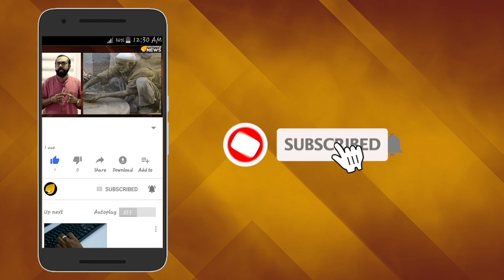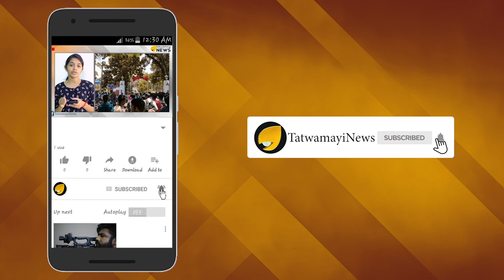സ്ത്രീ സെക്സിയാകുന്നത് സാരിയിലാണ്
കേരളത്തിലെ സ്ത്രീകളുടെ വസ്ത്രസങ്കല്‍പത്തെ തന്നെ മാറ്റിയെഴുതിയ ബിസിനസ് വുമണാണ് ബീനാ കണ്ണന്‍.  ശീമാട്ടി എന്ന വസ്ത്രവ്യാപാര ശൃംഖലയുടെ  മാനേജിംഗ് ഡയറക്ടറും പ്രമുഖ ഫാഷന്‍ ഡിസൈനറുമായ ഇവര്‍ സ്ത്രീകളുടെ മനസില്‍ സാരികളുടെ ഐക്കണ്‍ കൂടിയാണ് . ബിരുദപഠനത്തിനു ശേഷം ഡോക്ടറോ വക്കീലോ ആകാനായിരുന്നു ബീനയ്ക്ക് ആഗ്രഹം. പക്ഷെ എത്തിപ്പെട്ടത് വസ്ത്ര വ്യാപാര രംഗത്താണ്.